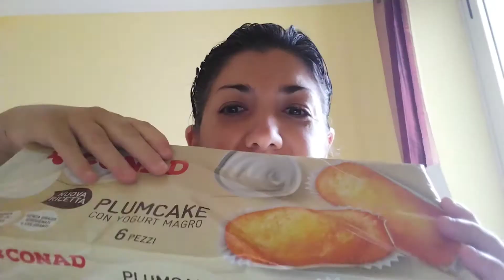parola d'ordine rispamiooooo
vedi vediamo anche  oggi insieme  cosa ho comprato  al super  con 10 euro